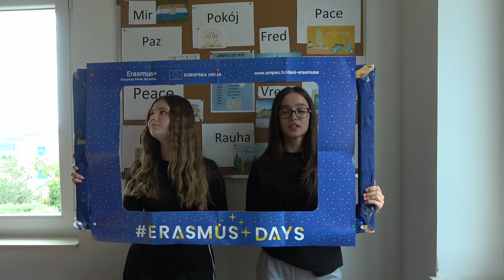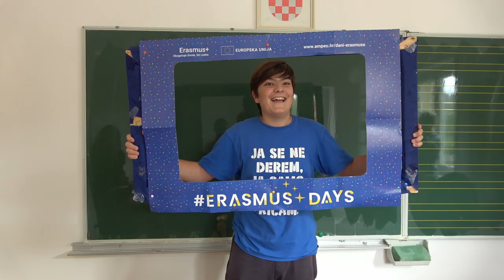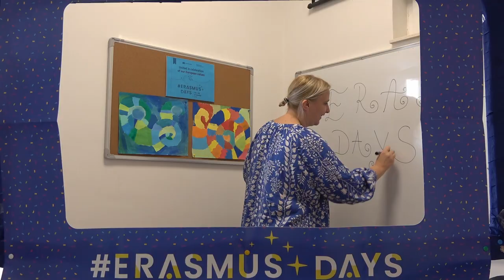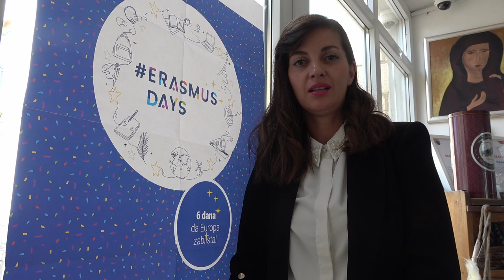Dani Erasmusa 2024 - OŠ Slatine